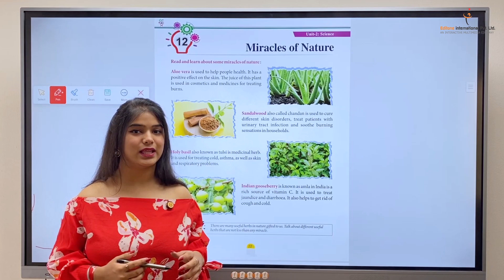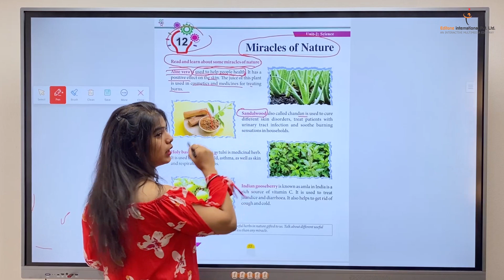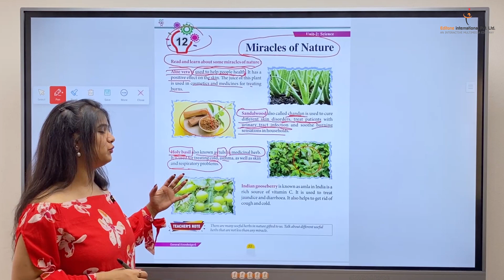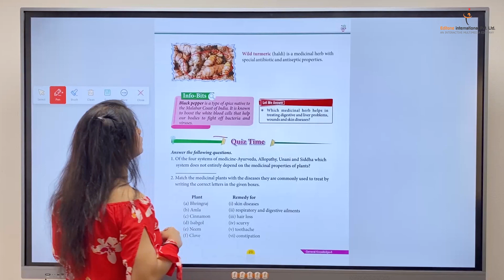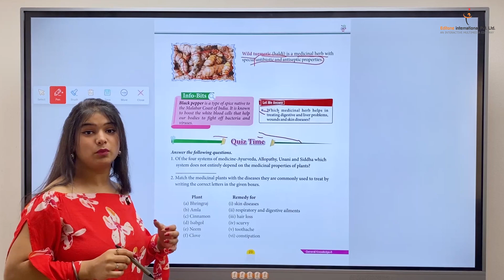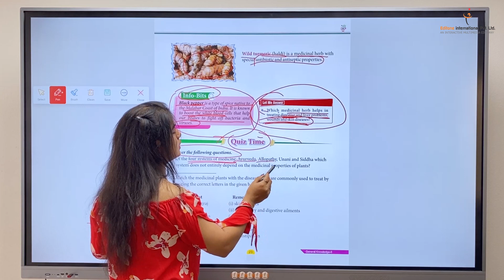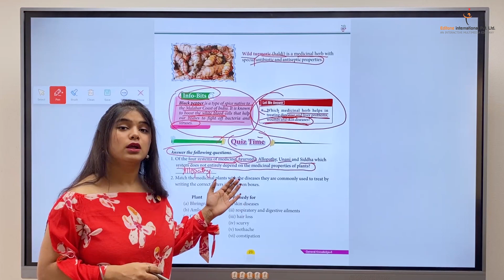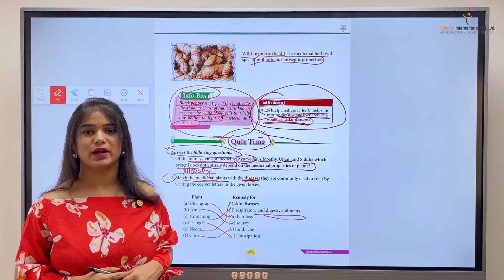General Knowledge Class 6 | Chapter -12 Miracles Of Nature | EditOne International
In this exciting video series, we bring you a fun and engaging General Knowledge journey tailored just for Class 6 students. Designed to spark curiosity and enhance learning,  covering a wide range of topics in an interactive way that kids will love.

Chapter -12 Miracles Of Nature | Highlights:

Join us as we explore the world of knowledge with colorful animations, cheerful music, and easy-to-understand explanations. Perfect for young learners to watch at home or in the classroom!